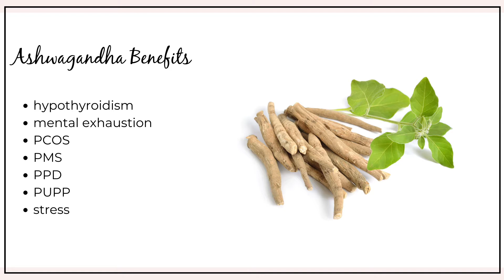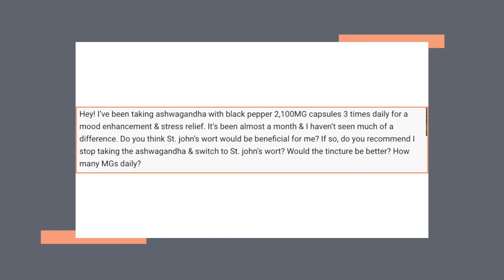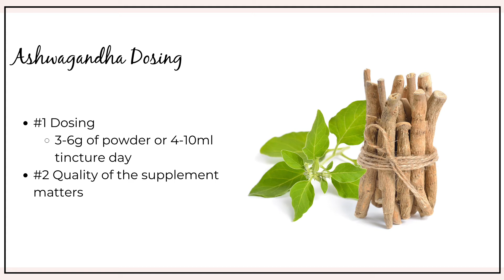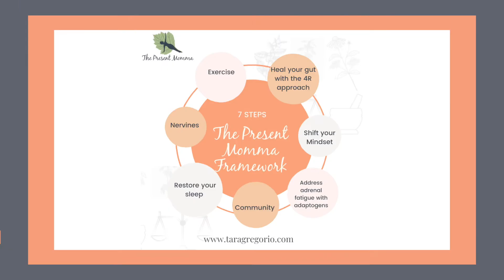Ashwagandha: Why it's not working for your anxiety & what to do about it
Why ashwagandha is not working for your anxiety & what do about it
Are you wondering why your anxiety is not going away? Watch this video to learn how to use ashwagandha and the exact dosing you need, plus the botanicals you're missing to soothe your anxiety naturally. What are the root causes of your anxiety?
➛ Are you ready to get to the root cause of postpartum anxiety?

✨ Shop

BEST OF Postpartum COLLECTION

Note: The information offered in this video is for general education only and is not meant to substitute for medication advice, diagnosis, or treatment. The author of this information disclaims any loss or liability, directly or indirectly due to using the information herein. Always seek the advice of your physician or other qualified healthcare provider with any medical questions you may have.